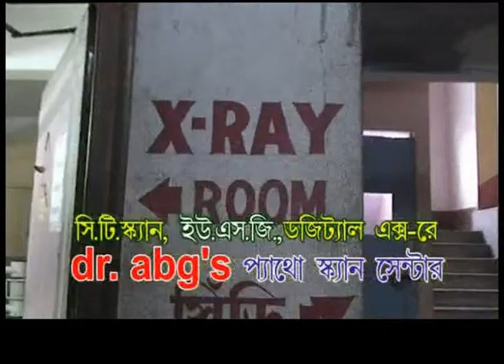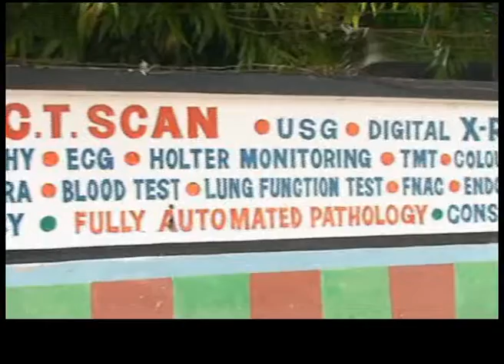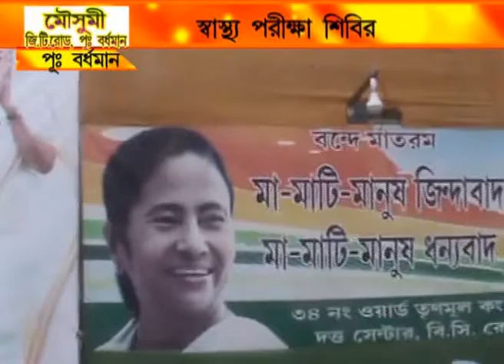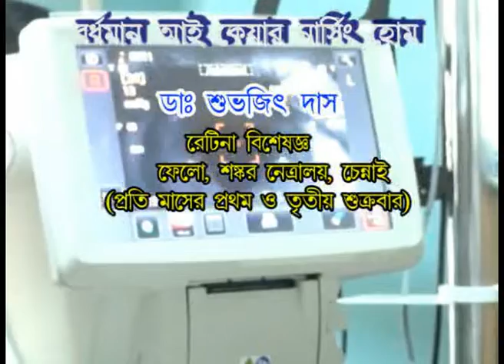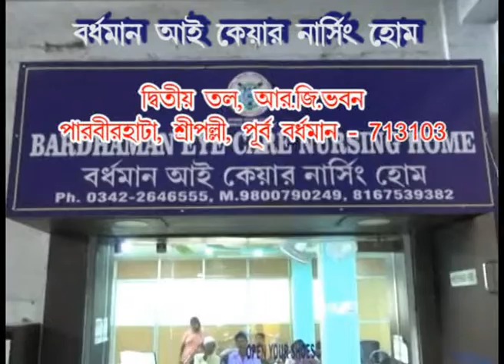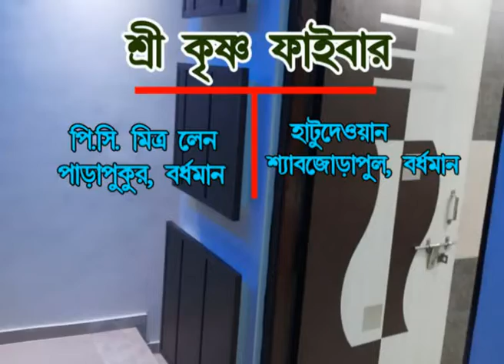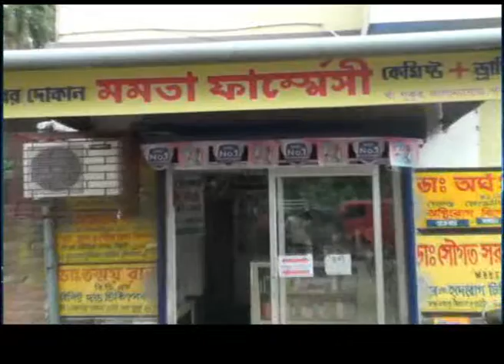NEWS 28.10.18 2nd